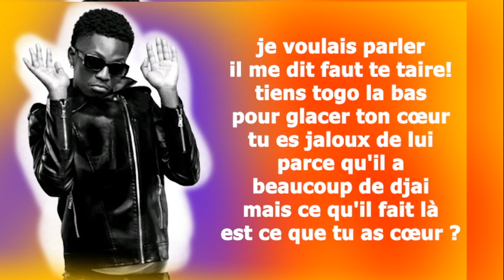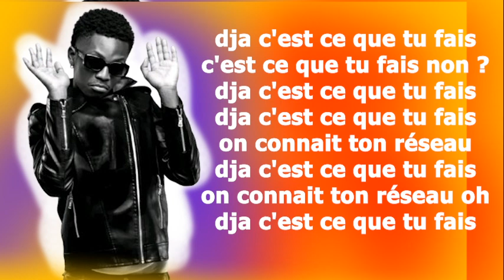Lesky Son Cui ( Paroles / Lyrics )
Lesky Son Cui
Lesky Son Cui  ( Lyrics / Paroles )